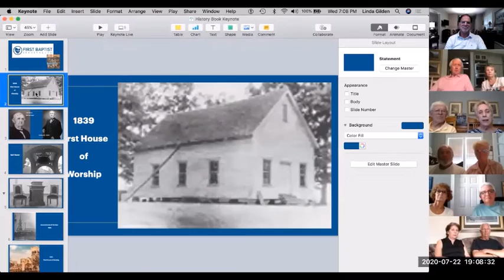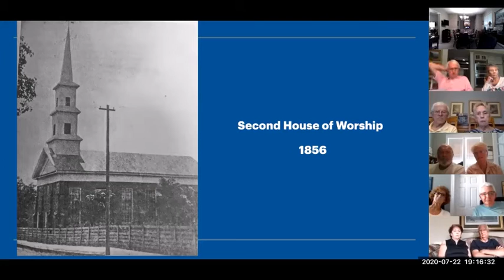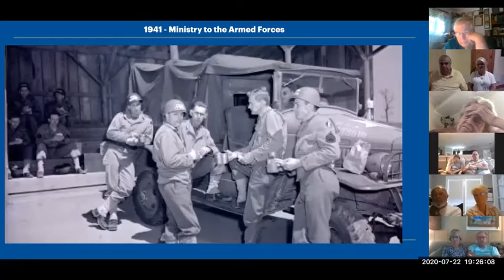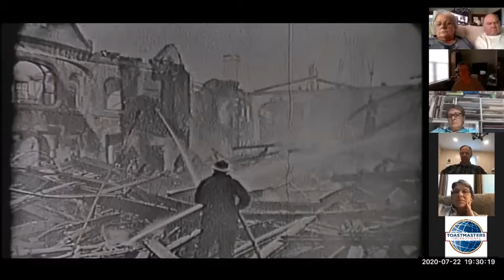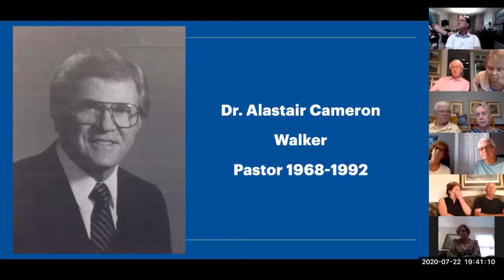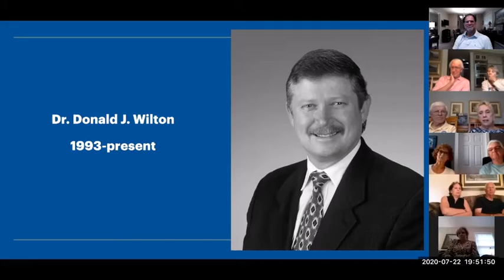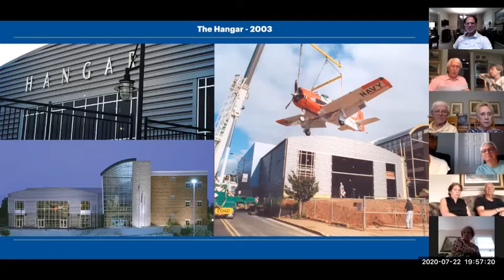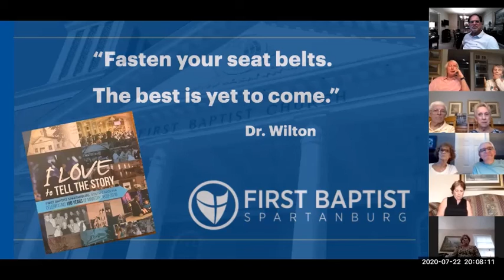FBS History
Koinonia Life Group

Linda Gilden